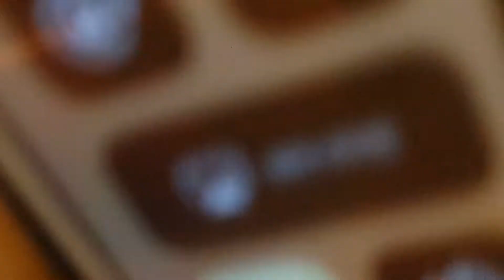'EMPTY' - Winner 위너 Jangan University Festival 180912